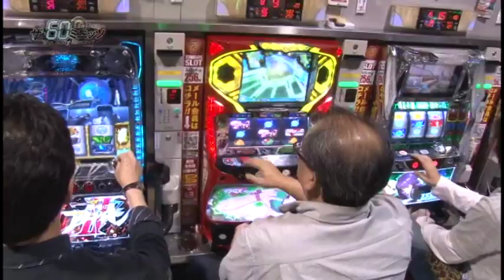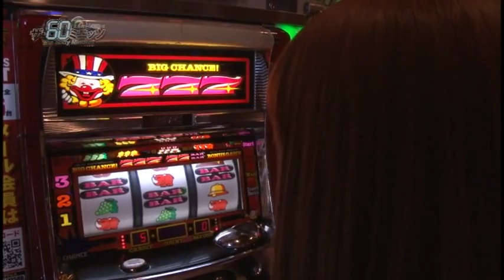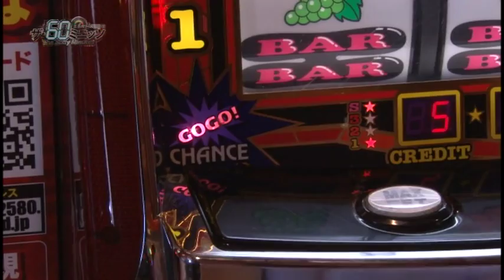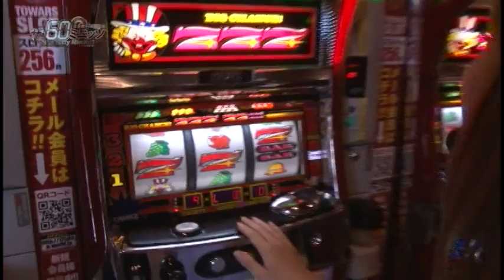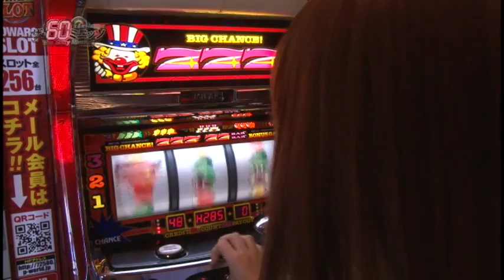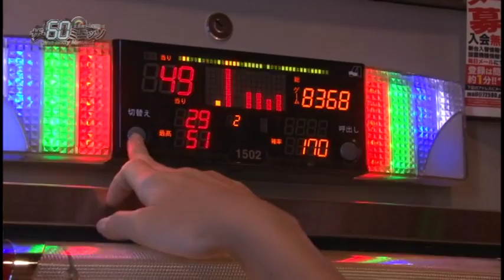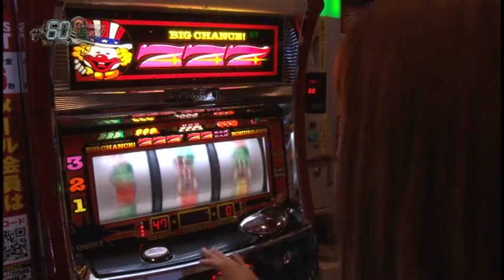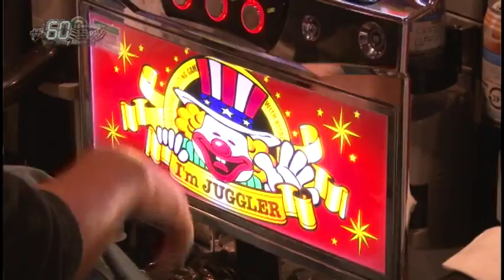【Yahoo!ロコパチンコ】ザ60ミニッツ #068 トワーズ麻溝台店(まぁさ編)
生放送や番組情報はHPをチェック！
【ザ・60ミニッツ】
yahoo!ロコのホール情報を基にP-martTVメンバーが60分500枚の真剣実戦!
短時間勝負のコツや楽しさをお伝えする番組です。

今回はまぁさが登場！

撮影協力店舗は、神奈川県相模原市にあります、
『トワーズ麻溝台店』さんです！

クラシックジャグラー（C）KITA DENSHI